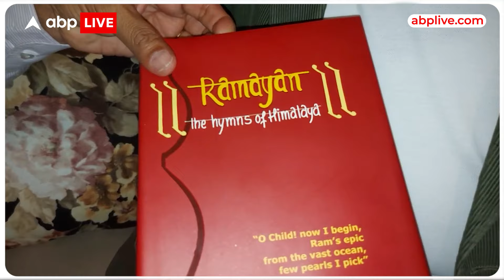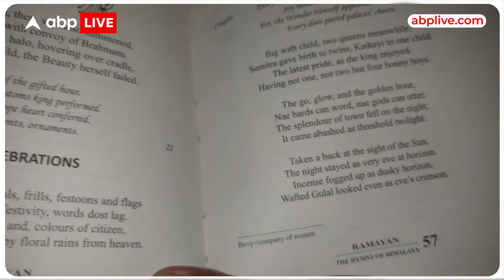MP News: ऑर्थोपेडिक सर्जन ने दुनिया में पहली बार दोहा और चौपाई की शैली में अंग्रेजी अनुवाद किया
News: जबलपुर के एक ऑर्थोपेडिक सर्जन ने लिखी नेक्स्ट जेन रामायण..डॉ अखिलेश गुमास्ता ने दुनिया में पहली बार दोहा और चौपाई की शैली में किया रामायण का अंग्रेज़ी अनुवाद...डॉ गुमास्ता ने सरल अंग्रेजी भाषा में 800 पेज की 'RAMAYAN-THE HYMNS OF HIMALAYA' 13 जुलाई 2004 में लिखना शुरू किया था